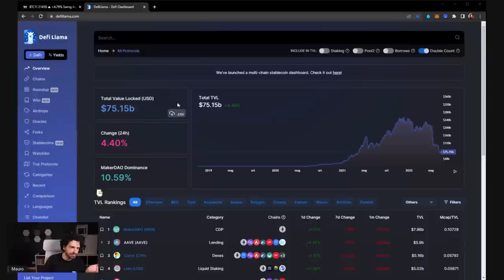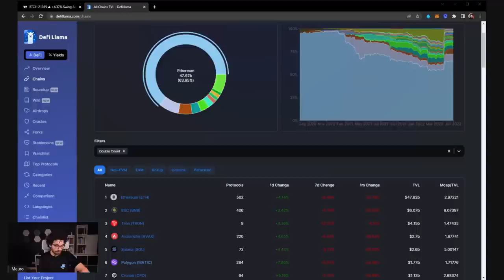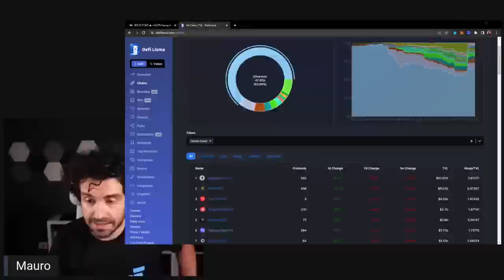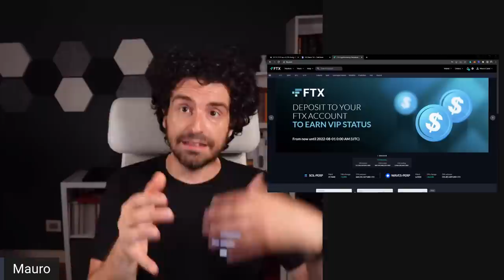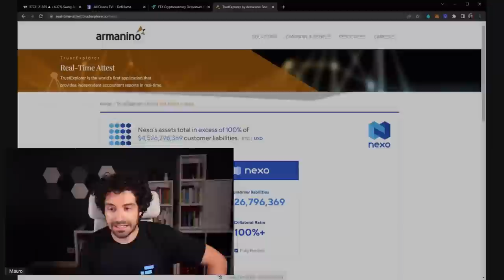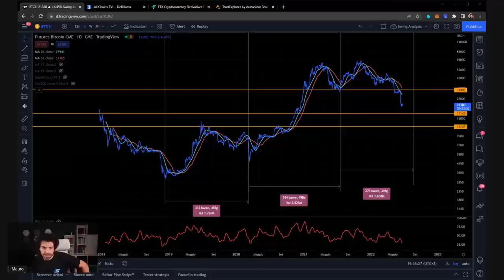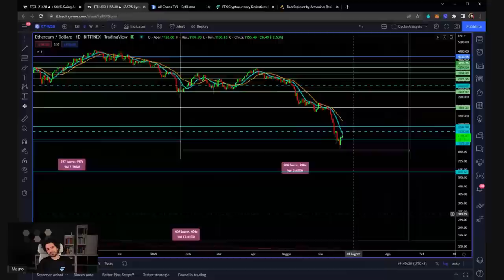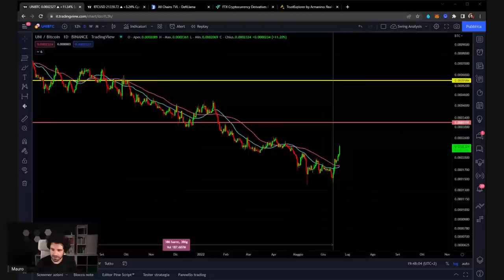🔥CeFI e DEFI quali sono i rischi nel bear market | Crypto e Bitcoin News Analisi e Previsioni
La Cefi e Defi quali sono i rischi in un bear market?
E' corretto mettere a rendita i nostri Bitcoin e nostre Crypto ma a quali rischi? Come comportarci in un mercato bear?
Una serie di ragionamenti fondamentali per capire come comportarsi in una fase di Bear market con Cefi e Defi.
Buona visione

00:00 Intro
04:30 Indicatore volumi sulle Crypto: cosa penso
07:30 Cosa fare se avete ancora Crypto in portafoglio
13:00 La Defi è crollata cosa succede veramente
21:00 Perchè il bear market è positivo per la Defi
22:00 Defi per investing ha senso?
38:00 Cosa sto facendo io con USD
42:00 Come capire i rischi di una Cefi
57:00 Strategia Farming token in bear market
01:00:00 Analisi ciclica mensile Bitcoin
01:07:00 Egld vs Bitcoin analisi e previsione
01:09:00 Uni vs Bitcoin analisi e previsioni

LA MIA ATTREZZATURA VIDEO: